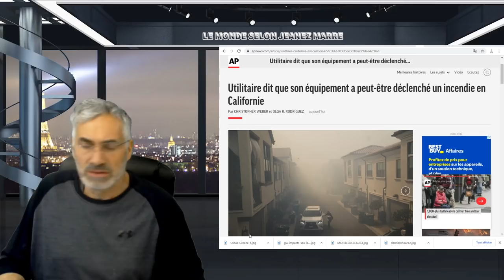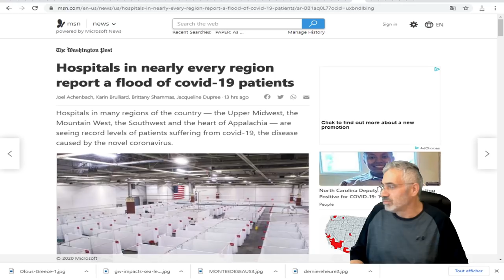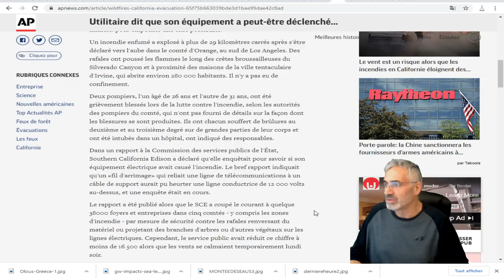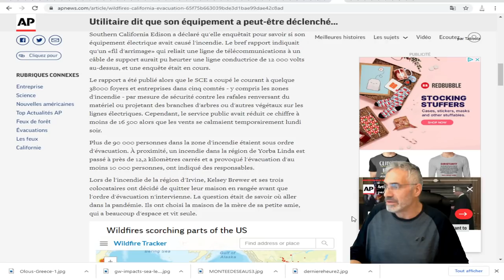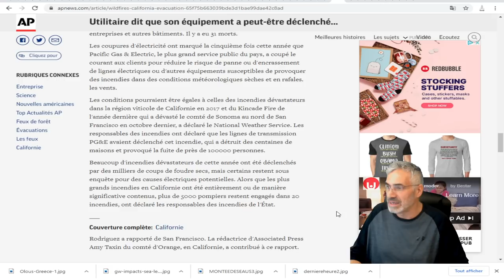ordres d'évacuation de quelque 100000 personnes EN CALIFORNIE.